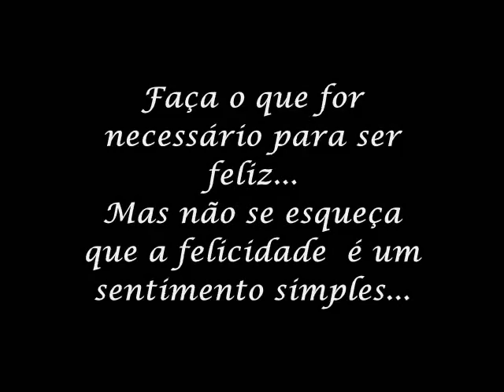♫♥ Schiller & Moya Brennan - Falling ♫♥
Captured by your eyes
I can see the other side
These whispering sounds from cold walls
Sharp is the silence
Will I surrender now?

I'm falling, I'm falling down
I'm falling, I'm falling
I'm falling

Take me wandering
Down the lane of winters past
Rich golden sounds from great halls
Fragrance lingers
Who would still remember you?

Still standing in your world
Still playing farewell in vain
Calling out to my hero
Calling out just to hear your name